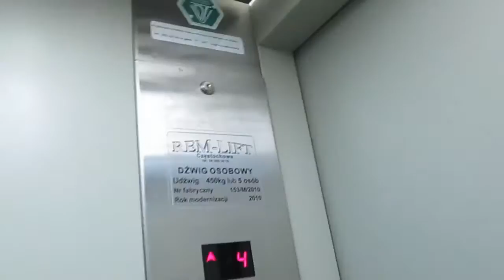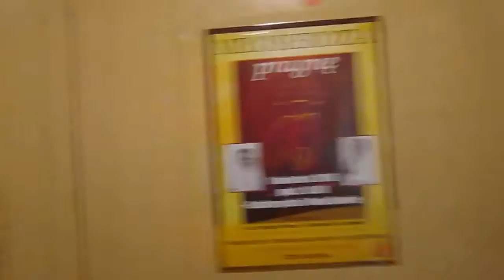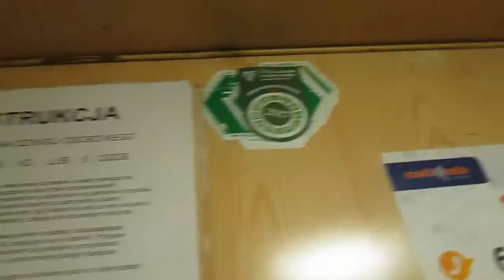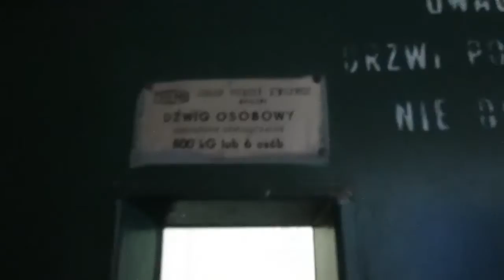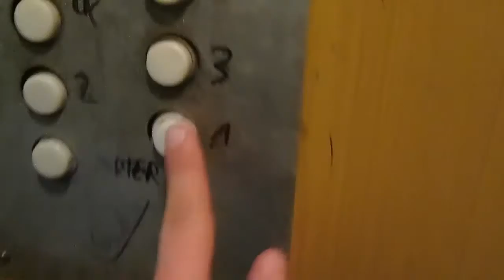Lift tour @ Bienia Street, Częstochowa, Poland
0:07 - Bienia 4 kl.1 - Zremb
0:45 - Bienia 4 kl.2 - Zremb
1:34 - Bienia 4 kl.3 - Rem-Lift
2:24 - Bienia 6 kl.1 - Zremb
3:00 - Bienia 6 kl.2 - Zremb
3:35 - Bienia 8 kl.1 - Zremb
4:23 - Bienia 8 kl.2 - Zremb
4:57 - Bienia 8 kl.3 - Zremb